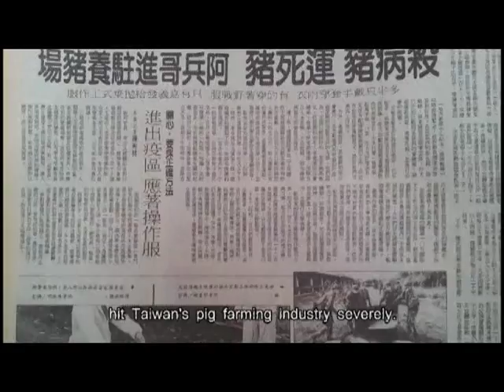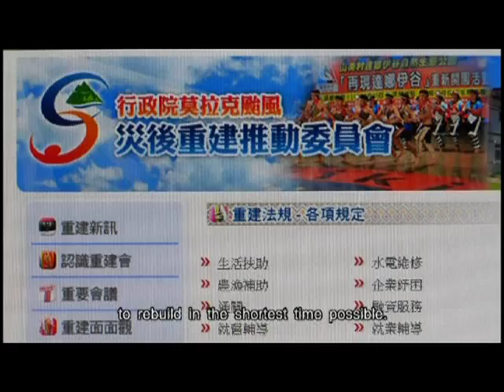Full Image of Agriculture in Taiwan - Development of Livestock Industry (5 Minutes)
This film presents the transition of livestock industry in Taiwan over a hundred of years and introduces evolution and special culture of livestock industry. Pork industry with highest output value and duck industry with most distinctive local features are taken as the main clue to show the history of livestock industry of Taiwan over the last century. In addition, the documentary highlights and recalls contributions of agricultural ancestors in development of livestock industry of Taiwan with touching stories to let the public know the development of livestock industry.